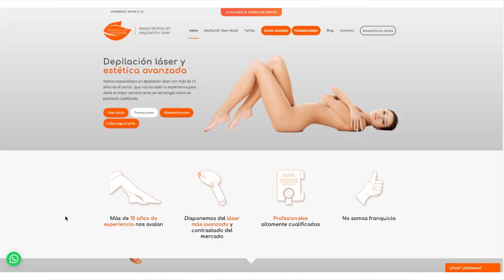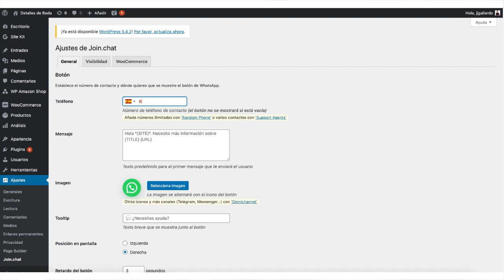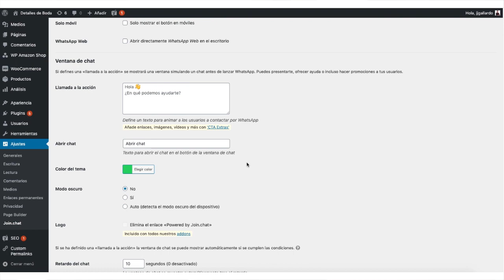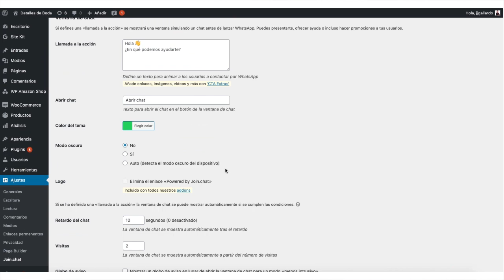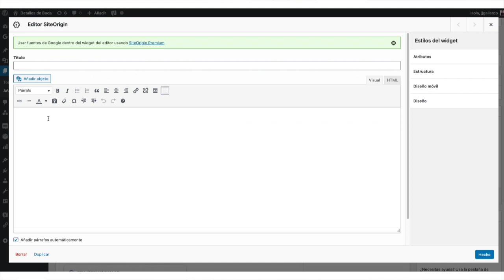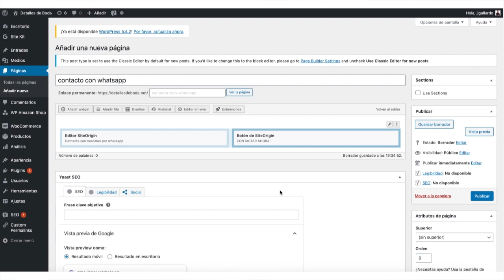💥 Cómo poner BOTÓN de WHATSAPP en WORDPRESS ✅ Plugin GRATIS y RÁPIDO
En este video te mostraré cómo poner el botón de WHATSAPP en WORDPRESS de forma rápida y sencilla.

Se trata de un PLUGIN GRATUÍTO que añade la opción de WHATSAPP en WORDPRESS o WOOCOMMERCE para que puedas generar mayor confianza a tus clilentes y por tanto, aumentar las ventas.